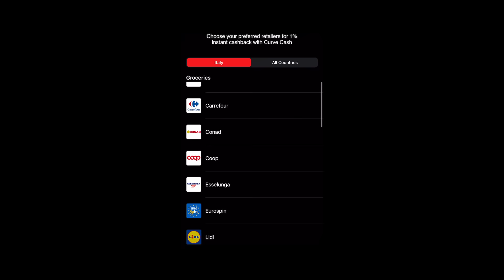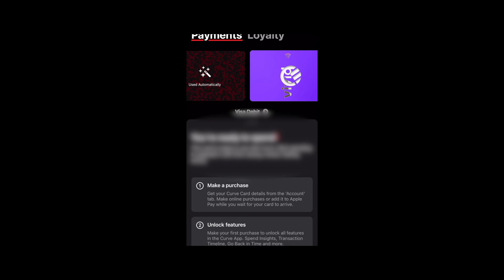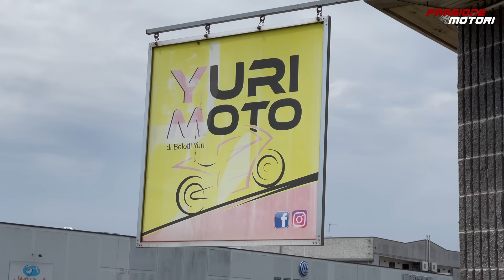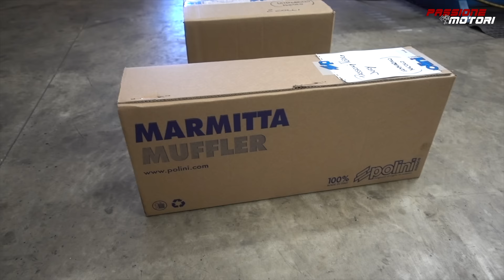HO COMPRATO un BOOSTER!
Un grande GRAZIE a CURVE! Che figata!

Che dite...sto booster dopo che sarà TUTTO POLINI si impenna o no?

Patron fortunato del mese: [Alessandro Franzosi] (vedi fondo descrizione)

Info personali:

Nicolò iammarino
1994
Milano

Patron fortunato di Gennaio: [Francesco Canaparo] [Giornata alla JDA]
Patron fortunato di Febbraio: [Andrea] [Giro da passeggero su Ae86]
Patron fortunato di Marzo: [Mattia Greci] [Scorta al McDonald in Silvia S15]
Patron fortunato di Aprile: [Diego Matta] [Giro da passeggero in 350z]
Patron fortunato di Maggio: [Samuele Nardoni] [Giro da passeggero in Abarth]
Patron fortunato di Giugno: [Alessandro Franzosi] [Scorta al McDonald in 350z]
Patron fortunato di Luglio: [Christian Dell’Utri] [Giro da passeggero su Civic]

Famiglia su gruppo segreto Telegram:

Camilla
Diego Matta
Federico Elteo
Luca Marcato
Samuele Nardoni
Paolo Gazzola
RedTia_98
Daniele Brambilla
Filippo Masini
Massimiliano Tenace
Giovanni
Christian Dell'Utri
Francesco Canaparo
Andrea Caruso
Alessandro Franzosi